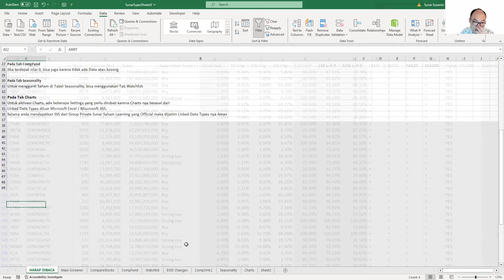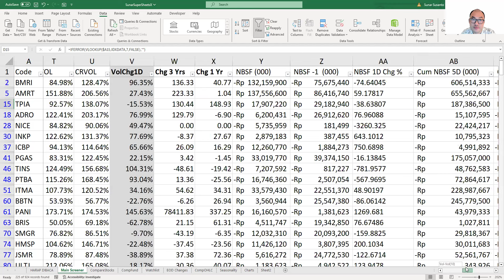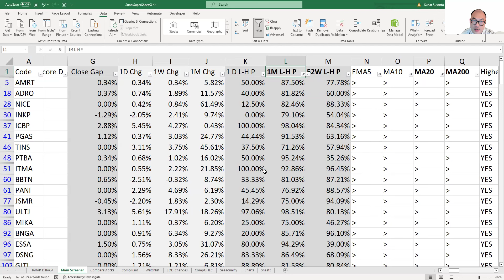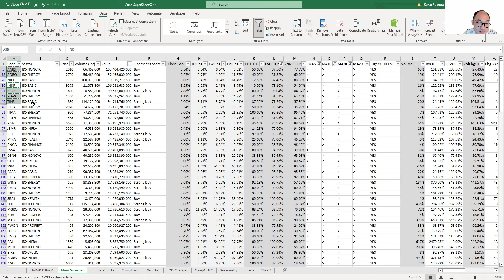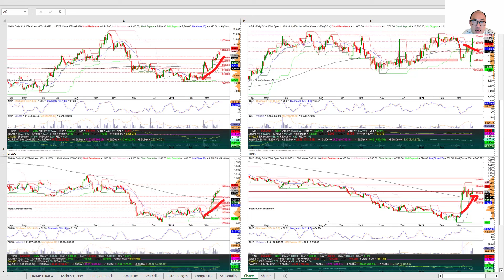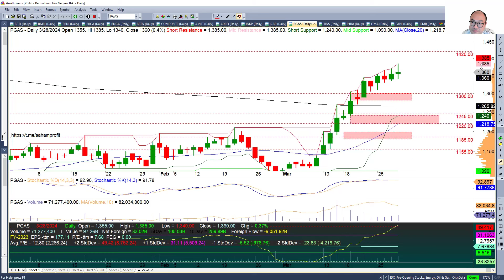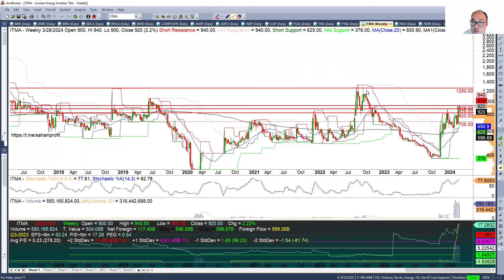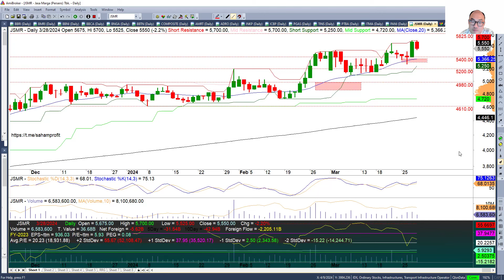Free Tools Screening Saham 10 Saham Uptrend menjelang Liburan Idul Fitri 1445H yang masih Uptrend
Free Tools Screening Saham
10 Saham Uptrend menjelang Liburan Idul Fitri 1445H yang masih Bagus Uptrend nya dan Potensial

WhatsApp Channel FREE:
2. View Channel / Saluran
3. Click Follow / Ikuti
NEW